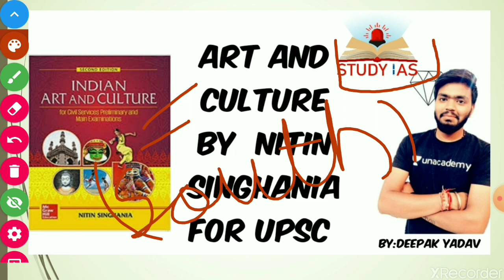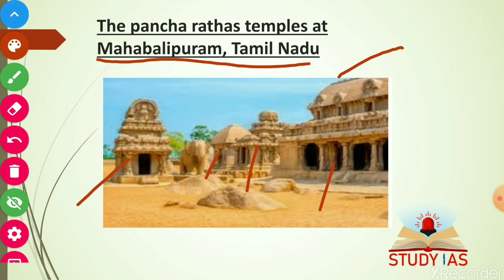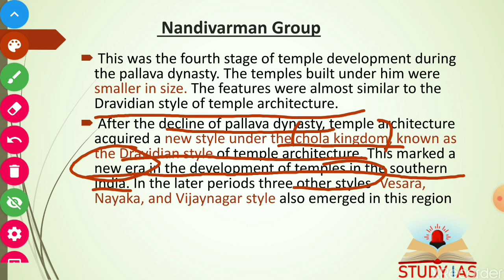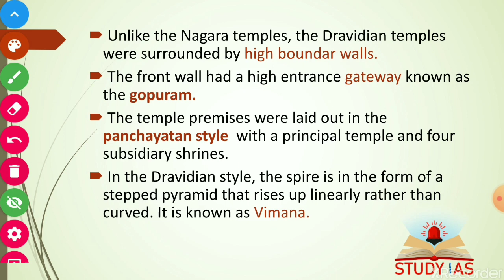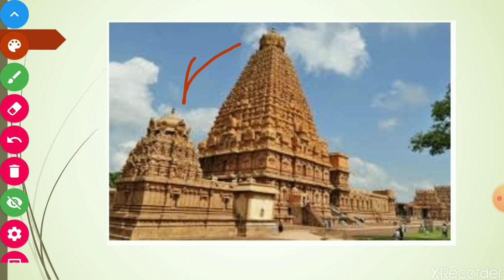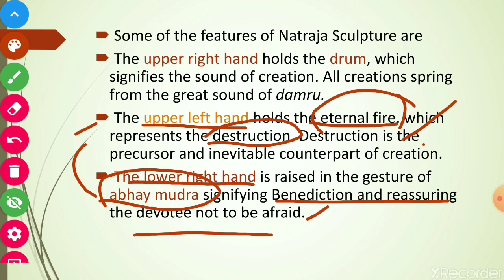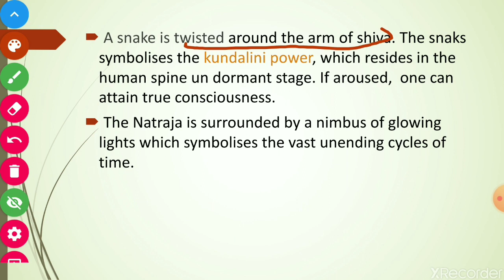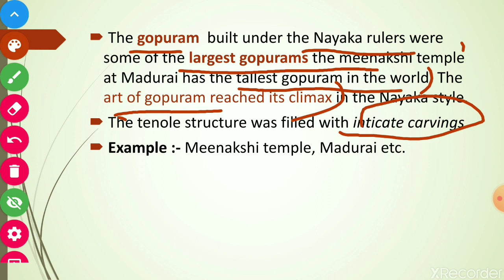Lecture -7 SOUTH INDIAN ART - HISTORY | Indian Art & Culture by Nitin Singhania for UPSC CSE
Studying Indian Culture and Heritage for the UPSC Civil Services Exam is a tough task for most aspirants. Even though questions related to Art, Culture, Literature, and Architecture are certain to come in both UPSC Prelims and IAS Mains, the lack of concise study material is a challenge.

Art and culture of India is a vast and diverse topic. Most of the time UPSC aspirants find the Art and culture very difficult due to its diversity. The Art and culture of India is largely linked with the Ancient and Medieval history of India. As per latest trends, UPSC asks the question not directly but linked to ancient, medieval history of India and current affairs. First and the foremost candidate should have a thorough knowledge of UPSC syllabus for Prelims as well as Mains exam.